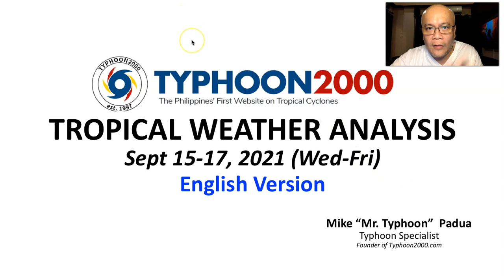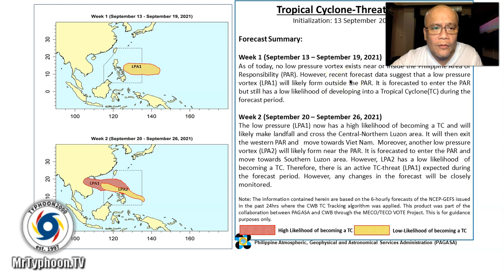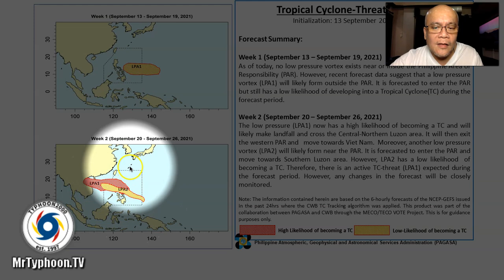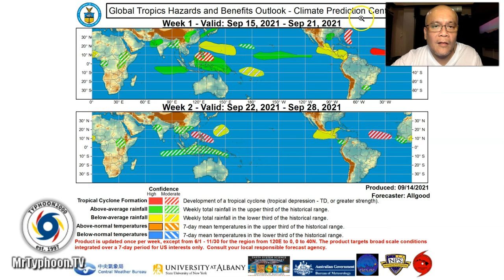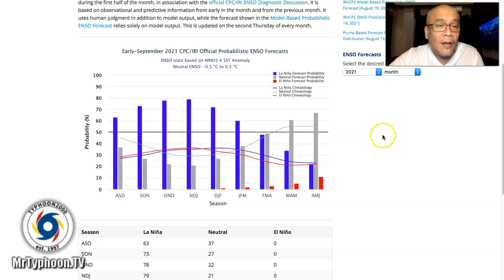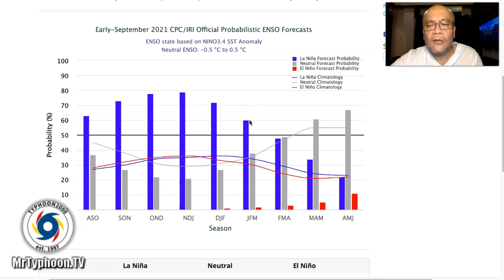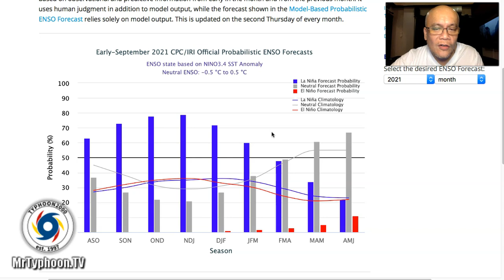T2K Tropical Weather Analysis for Sept 15-17, 2021 (Wed-Fri) [English Ver]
As TS Chanthu (KikoPH) already gone, a new but weak LPA tagged as “97W” has entered the PAR and its Trough or extension will bring thunderstorms across Bicol Region, MiMaRoPa, Visayas, & Mindanao this weekend. Also, we got the latest on the return of the La Niña phenomenon this Oct 2021 to Feb 2022. To find out more, check out our T2K Tropical Weather Analysis recorded at 9:00 PM Manila Time (13:00 GMT) by Mike “Mr. Typhoon” Padua, Typhoon Specialist of Typhoon2000.com.